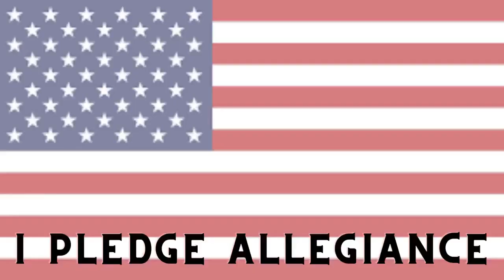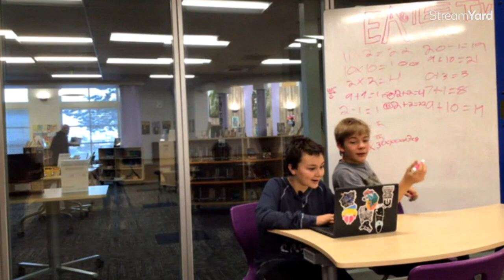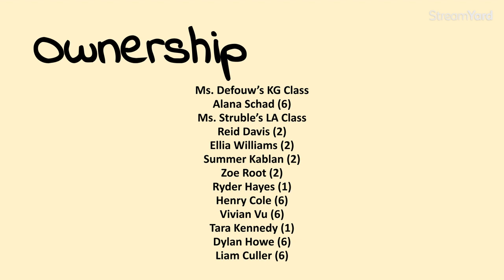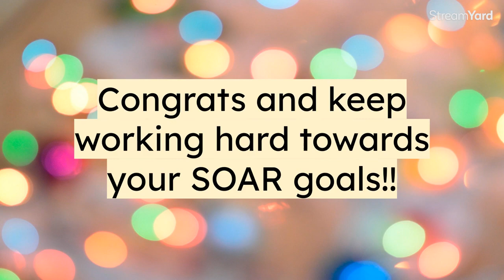Eagle TV - 1/23/23